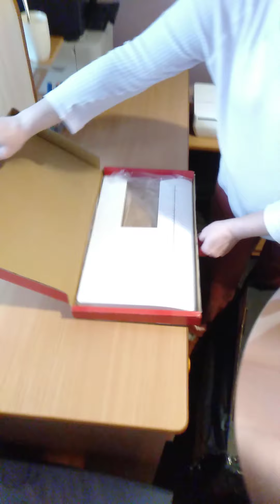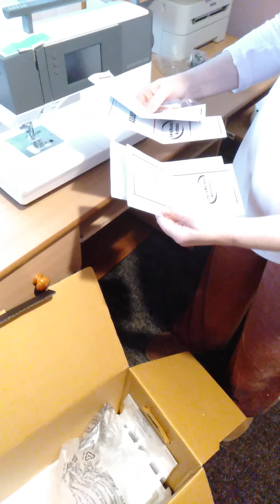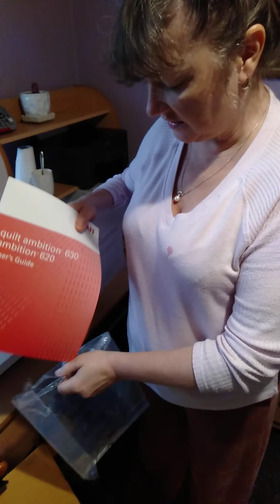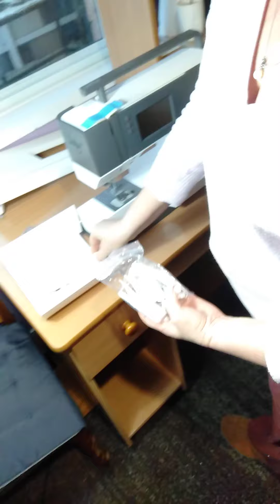Расспаковка швейной машины Pffaf quilt ambition 630.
Расспаковываю швейную машину Pfaff quilt ambition 630.